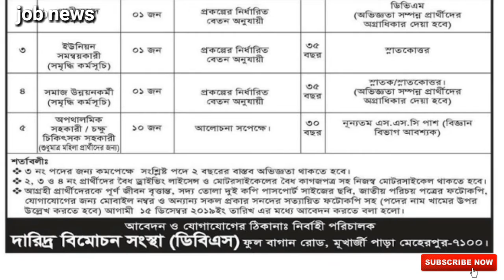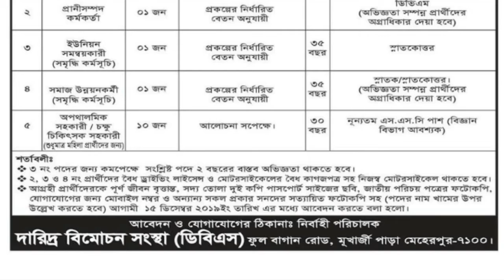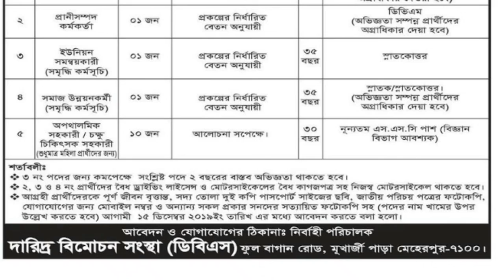দারিদ্র্য বিমোচন সংস্হা (ডিবিএস) নিয়োগ ২০১৯